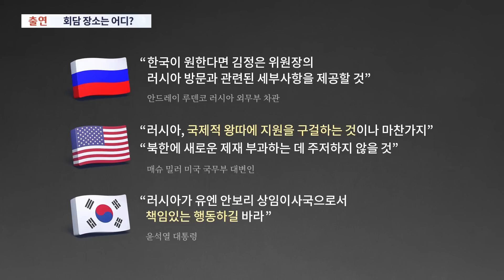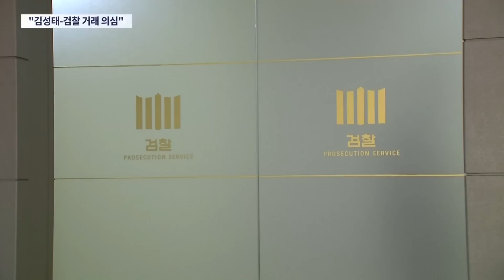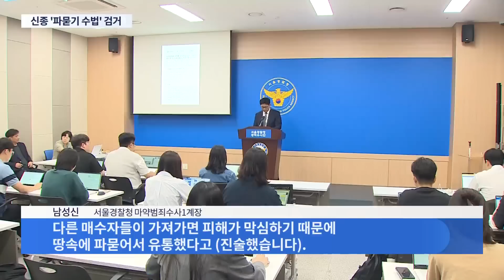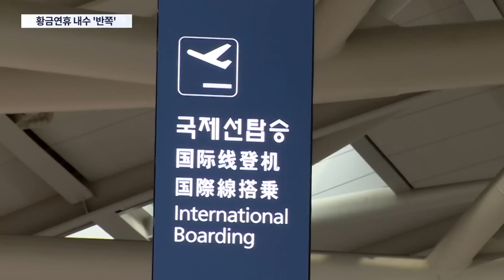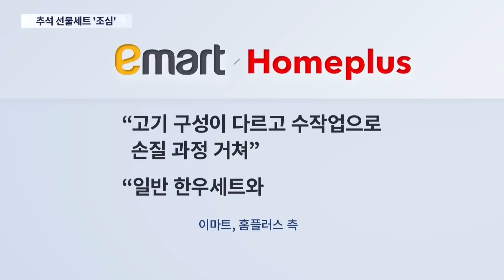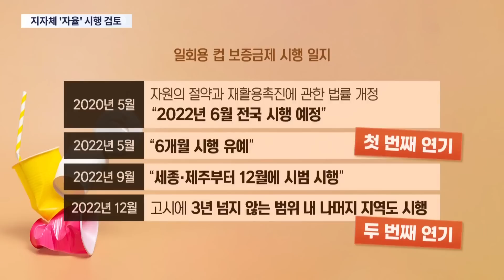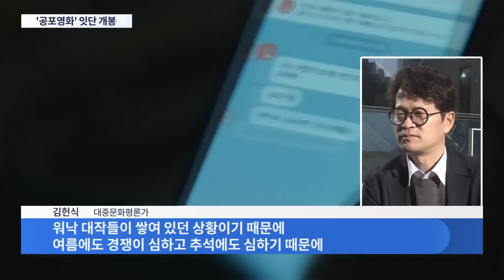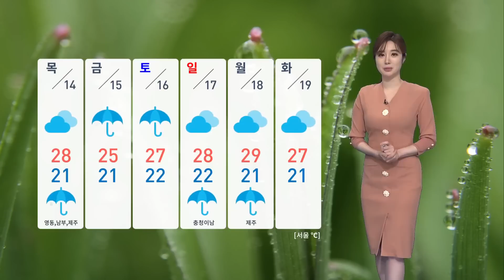[TV CHOSUN LIVE] 9월 12일 (화) 뉴스 9 - 러시아 우주기지서 북러회담?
[TV CHOSUN LIVE] 9월 12일 (화) '뉴스 9' 주요뉴스

● 러시아 우주기지서 북러회담?
● 이재명, 대북송금 의혹에 "난 클릭만"
● "정유정, 살해시도 2건 더 있었다"

📡 월~금 07:30 뉴스퍼레이드
📡 월        08:40 네트워크 매거진
📡 월~금 09:00 신통방통
📡 월~금 13:00 보도본부 핫라인
📡 월~금 14:30 사건파일 24
📡 월~금 17:20 박정훈의 정치다
📡 월~금 21:00 뉴스9
📡 토~일 14:00 뉴스현장
📡 토~일 19:00 뉴스7